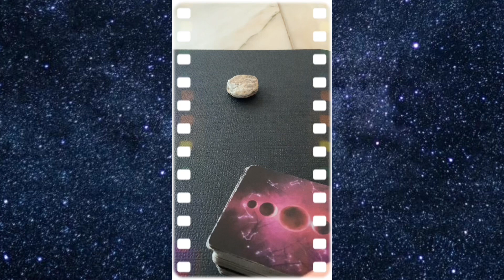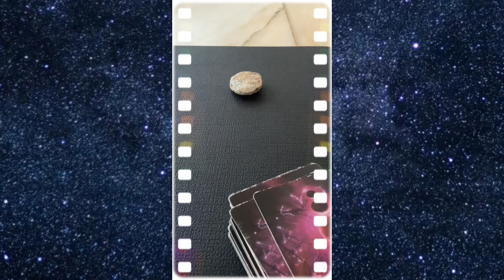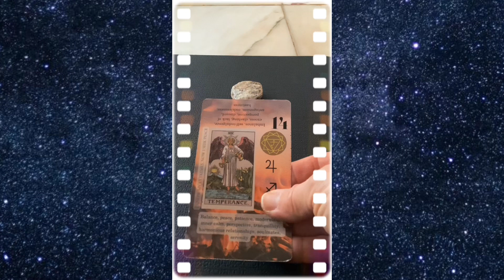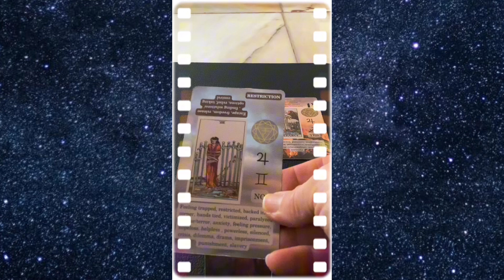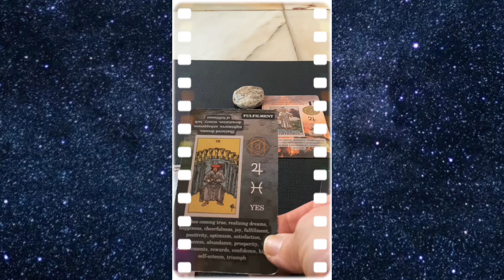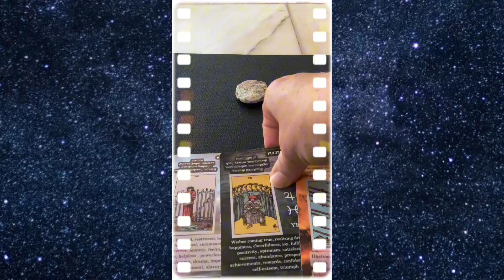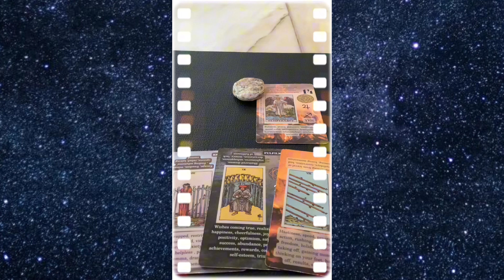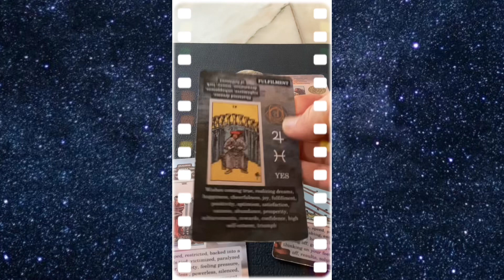Donald Trump Tarot Reading - US ELECTION 2024🇺🇸2nd Term? YES!✅PREDICTION💯✌️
Psychic & Intuitive Tarot💫 Good vibes only…